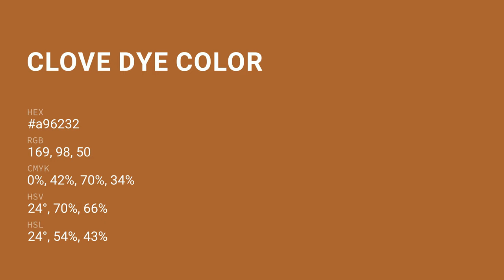Clove Dye color a96232 hex Cool Orange color a96232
What color is Clove Dye ? a96232 hex, Cool Orange color a96232

Hex a96232 Color Code is also known as Clove Dye color

Hex a96232 Color code in CMYK color (process color) code model is generated after subtraction of 0% cyan, 42% magenta, 7% yellow, 34% black.